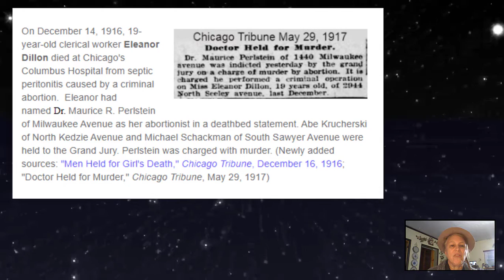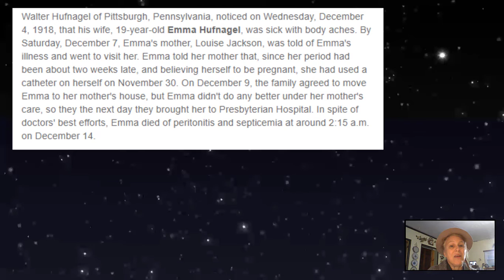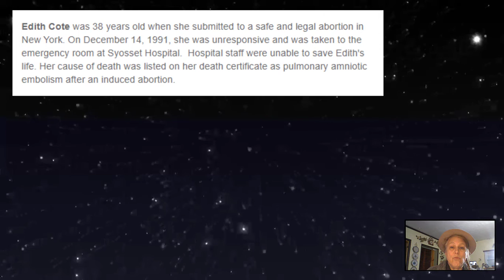Back-Alley Days: Who Were the Abortionists?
Three of today's four abortion anniversaries predate legalization. Who did these abortions? Doctors? Midwives? The women themselves?